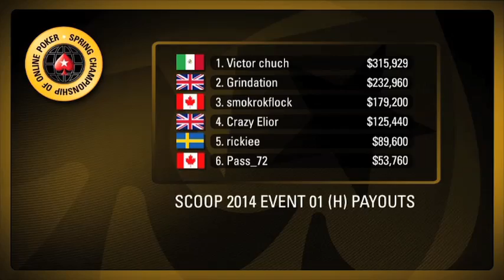SCOOP 2014 - Event 1H $2,100 NL Hold'em 6-max | PokerStars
Spring Championship of Online Poker 2014 Event #1: $2,100 No-Limit Hold'em (6-max) 04/05/14, prize pool: $1.792m. FT highlights featuring Elio "smokrokflock" Fox, Pascal "Pass_72" Lefrancois, Victor chuch, Phill "Grindation" Mcallister, Crazy Elior & rickiee. Commentary: Nick Wealthall. Keep it cool, Keep it fun, Play Responsibly